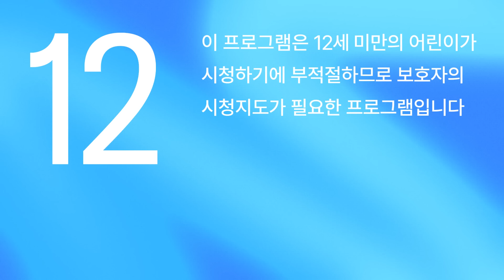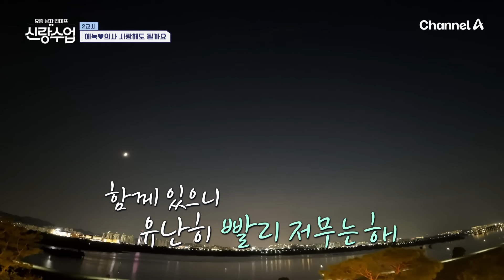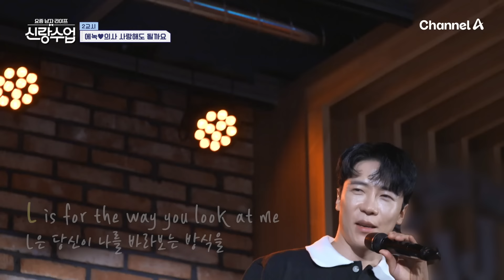[예능] 신랑수업 134회_241009_새복이와 함께 형탁♥사야가 찾아온 곳은 바로 사야의 고향 야마나시?!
"똑 닮은 식궁합 덕분에 핑크빛 기류가 퐁퐁퐁 풍기는 에녹♥정현
고수를 좋아하는 정현의 취향을 제대로 저격한 에녹! 더욱더 짙어진 핑크빛 분위기 속~ 에녹이 선택한 다음 데이트 코스는. 바로 라이브 바!
아름다운 기타 연주를 들으며 테마파크에서 찍은 사진을 함께 보는데..! 선생님들을 경악하게 만든 에녹의 사진 실력은!? 어마무시한 사진 실력을 만회하기 위해 자신의 치트키인 노래 부르기에 나선 에녹! 에녹표 노래로 정현의 마음을 사로잡을 수 있을지!?
데이트를 마친 늦은 밤! 헤어지기 아쉬운 마음에 자꾸 발걸음은 느려지고... 조심스럽게 정현에게 건넨 에녹의 한마디 “우리 다음엔 언제 만날까요?”
에녹의 직진 멘트에 고민하는 정현!? 과연 에녹의 데이트는 성공할 수 있을지?

새복이와 함께 형탁♥사야가 찾아온 곳은 바로 사야의 고향 야마나시?! 사야가 나고 자란 익숙하고 편안한 장소에서 태교 여행을 하기로 한 두 사람! 1년 전 아이를 갖게 해달라고 기도드린 장소도 찾은 형탁♥사야! 달인 포스 폴폴 풍기는 장인의 생선구이부터 시럽 빙수까지, 사야의 먹덧을 부리는 일본 길거리 음식을 즐기고 다음 목적지로 발길을 옮기는데!
'셋이서 인사드리러 왔사야!' 새복이가 생기고 처음 처가에 인사드리는 날인 만큼 장인&장모와의 반가운 재회에 이어지고. 이때, 새복이가(?) 준비한 특별한 선물로 형탁은 모두를 깜짝 놀라게 하는데... 과연 그 선물의 정체는?! 한편, 장인어른의 진두지휘하에 바비큐 파티가 준비되고. 화기애애한 분위기도 잠시, 언어의 장벽으로 진땀을 빼는 형탁...! 장인어른이 오늘을 위해 아껴둔 뜻깊은 샴페인부터 형탁을 향한 장인&장모님의 덕담 한마디까지 진짜 가족이 되어가는 형탁♥사야의 가족 모임 현장 대공개!"